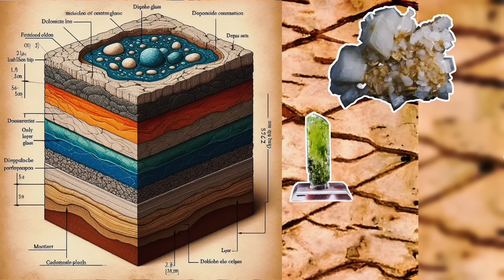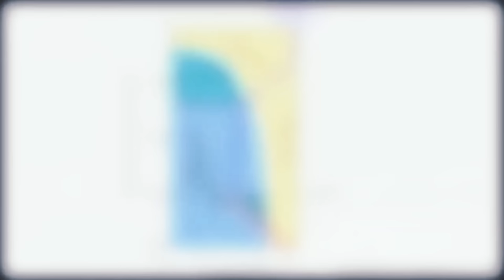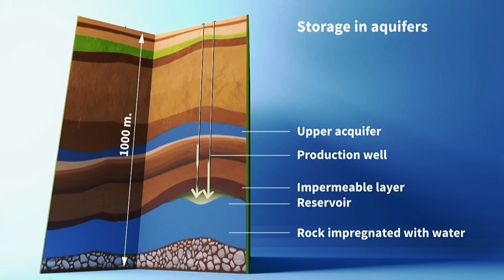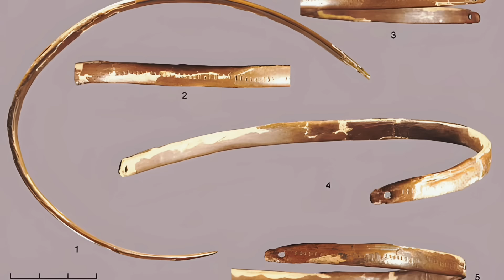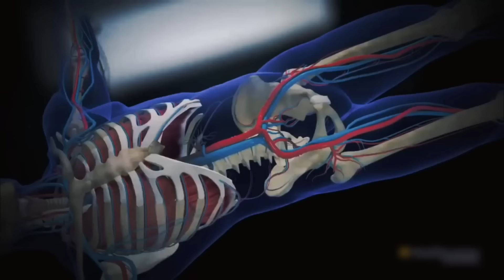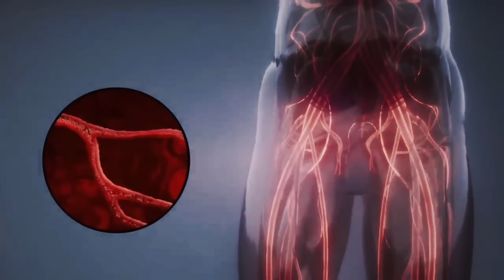DESCOBERTAS MISTERIOSAS FEITAS NA SIBÉRIA!